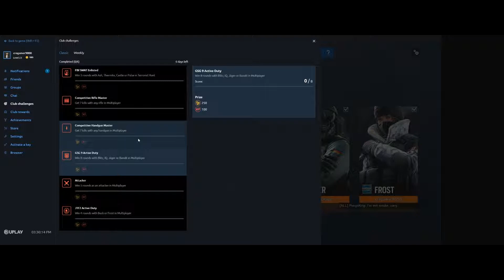Lion Pro Player part 93